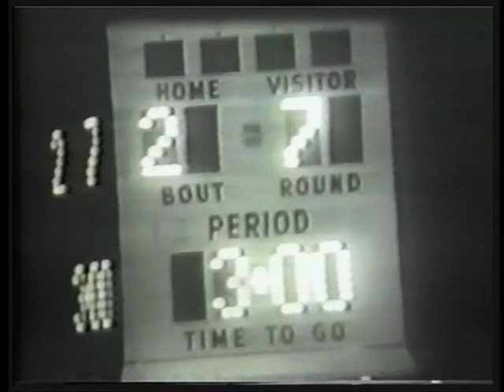Rudell Stitch vs Ralph Dupas I